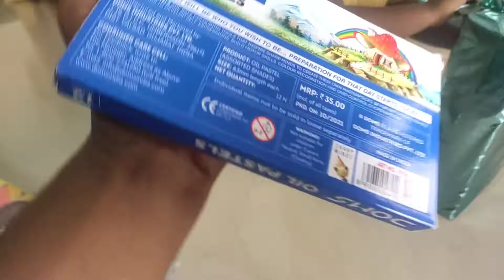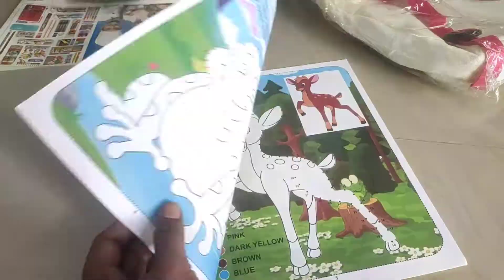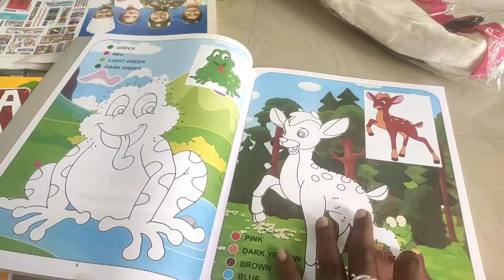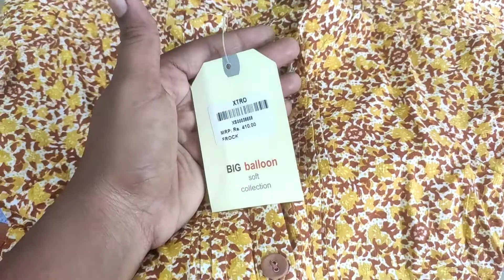Shrima Birthday Gifts Unboxing | Huge Stationary Haul | Kids Dress Shopping Haul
In this video we will see Shrima's Birthday Gifts Unboxing and Kids Dress Shopping Haul.

Mrs Aroma...